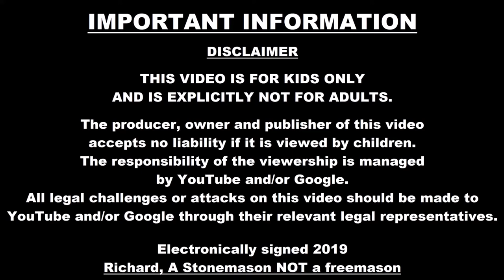Just For Children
THIS VIDEO IS FOR KIDS ONLY AND IS EXPLICITLY NOT FOR ADULTS.